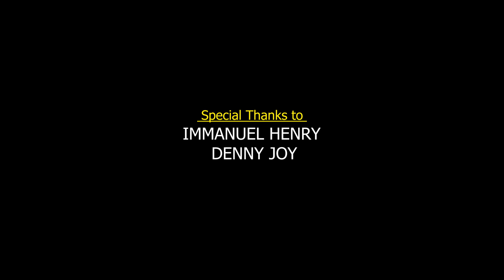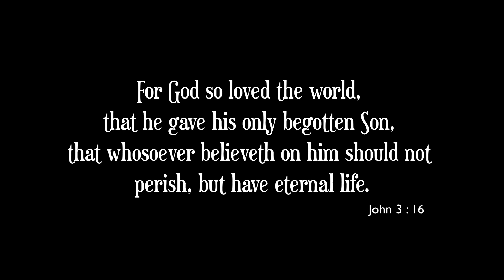Enthoru Snehamithu - Immanuel Henry Malayalam Christian Devotional Song Cover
Song name - ENTHORU SNEHAMITHU
Written by -  T K SAMUEL
Singer -  IMMANUEL HENRY
Keyboard programming -  ABEN JOHN SKARIAH
Guitar - DENNY JOY
Visual & Edition - ALWIN GEORGE